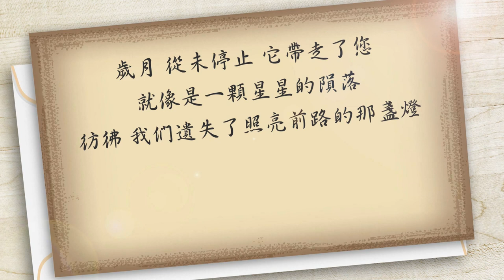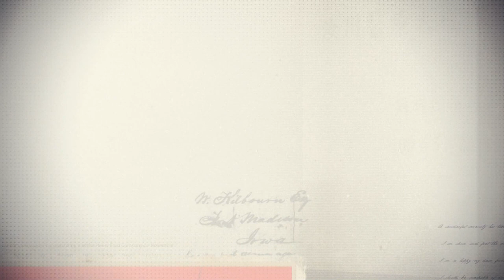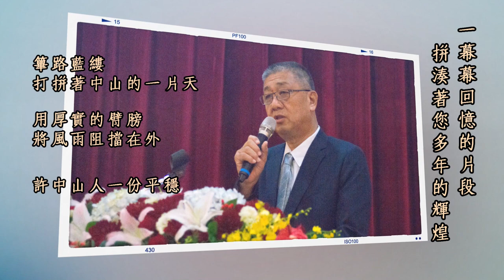中山醫學大學 故周明仁董事長 追思紀念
共同緬懷 周醫師一生對醫療的奉獻